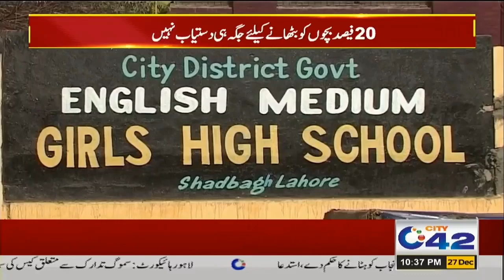10pm News Bulletin | 27 Dec 2022 | City 42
10pm News Bulletin |  27 Dec 2022 | City 42